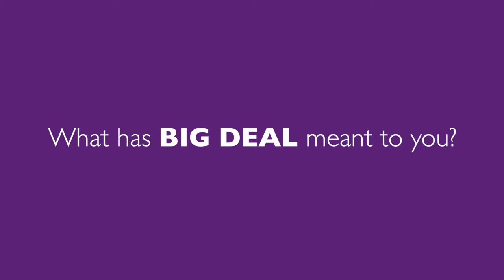John Akinde | Big Deal profiles